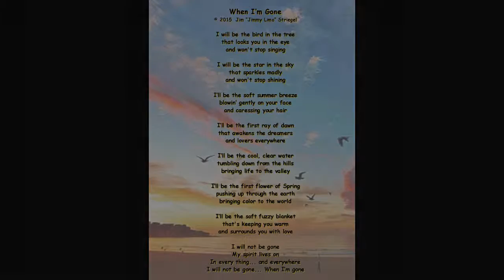WHEN I'M GONE - © Jim "Jimmy Limo" Striegel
For my Dad... Rudy Striegel... and anyone who's ever lost someone they love...

I will be the bird in the tree
that looks you in the eye
and won't stop singing

I will be the star in the sky
that sparkles madly
and won't stop shining

I’ll be the soft summer breeze
blowin’ gently on your face
and caressing your hair

I’ll be the first ray of dawn
that awakens the dreamers
and lovers everywhere

I’ll be the cool, clear water
tumbling down from the hills
bringing life to the valley

I’ll be the first flower of Spring
pushing up through the earth
bringing color to the world

I’ll be the soft fuzzy blanket
that's keeping you warm
and surrounds you with love

I will not be gone
My spirit lives on
In every thing... and everywhere
I will not be gone... When I’m gone